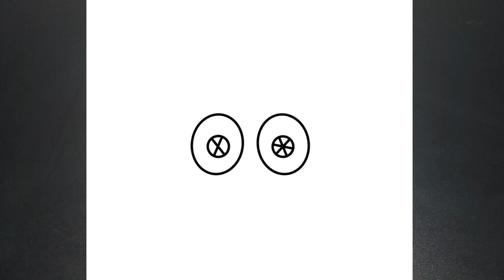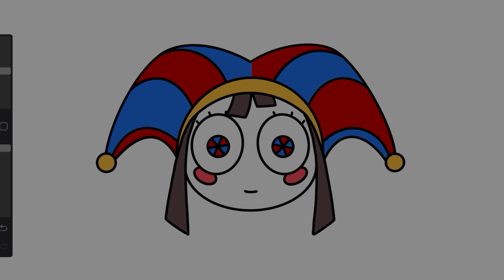HOW TO DRAW POMNI - THE AMAZING DIGITAL CIRCUS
Today you will learn how to draw POMNI, drawing, cute drawing, kawaii drawing. The Amazing Digital Circus.
Pomni, Ragatha, Gangle, Zooble, Caine, Kinger

እንዴት እንደሚሳል
كيف ترسم
Ինչպես նկարել
necə çəkmək
nola marraztu
কিভাবে আকে
як маляваць
kako crtati
как да рисувам
ಹೇಗೆ ಸೆಳೆಯುವುದು
com dibuixar
сурет салу
sa unsa nga paagi aron sa pagkalos
mmene kudzatunga
如何画
如何畫
nzira yekukwevera
කොහොමද අඳින්නේ
그리는 방법
kako nacrtati
çawa bikujin
hvordan man tegner
ako kresliť
kako narisati
Kiel desegni
kuidas joonistada
Paano Gumuhit
kuinka piirtää
como deseñar
sut i dynnu
როგორ დავხატოთ
איך לצייר
hogyan rajzolj
esi ise
ווי צו ציען
cara menggambar
描く方法
cara nggambar
របៀបគូរ
ວິທີການແຕ້ມ
duci
kā zīmēt
kaip piešti
wéi zeechnen
како да црташ
എങ്ങനെ വരയ്ക്കണം
kif tfassal
me pehea ki te utu
कसे काढावे
хэрхэн зурах
څنګه رسم
چطوری طراحی کنیم
jak narysować
ਕਿਵੇਂ ਖਿੱਚਣਾ ਹੈ
кантип тартат
cum să atragă
как нарисовать
le auala e faalatalata
Како цртати
ho hohela joang
ڪئين ٺاهيو
வரைவது எப்படி
jak kreslit
ఎలా గీయాలి
nasıl çizilir
як намалювати
indlela yokudweba
indlela ukudweba